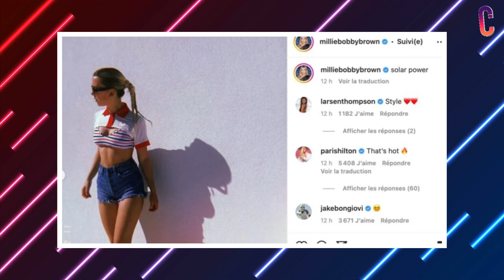How Millie Bobby Brown Celebrated Christmas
What would be your ideal Christmas outfit? It would be different for everyone, of course. Some would like to stay in their pajamas, while others would like to dress up and party. And for some, it would be a day of normal wear and tear. As usual though, Stranger Things actress Millie Bobby Brown is making a style statement with her Christmas vibes. Millie Bobby Brown made her fans and her boyfriend swoon when she shared gorgeous photos of herself in the skimpiest of jean shorts. The Stranger Things star took to Instagram on Friday to post three images in which she was seen staring into the sun as she showed off her tanned skin.

Keep watching today's video as we are going to tell you How Millie Bobby Brown Celebrated Christmas .

When Christmas came around earlier this year for the Enola Holmes actress, she decorated her home with a beautiful Christmas tree. With the help of her boyfriend, Jack Bongiovi, she posted this beautiful video on her Instagram. The Florance by Mills owner is ready to rock the internet again with her stunning Christmas look that she just posted on her feed.